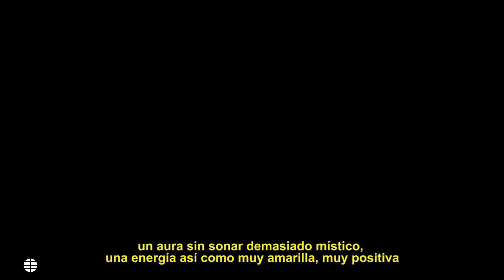David Rees: "Sentí que nunca había encajado hasta que empecé a subir vídeos a Internet" | EL MUNDO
David Rees (1994) ha logrado hacer de su rareza una virtud. Tras hacerse un nombre en Youtube durante cinco años, ha publicado su disco debut con la multinacional Warner Music.

El vídeo fue publicado el 24/07/2020 en EL MUNDO